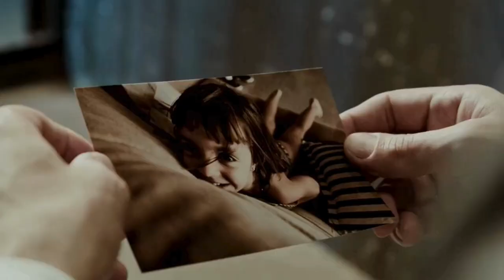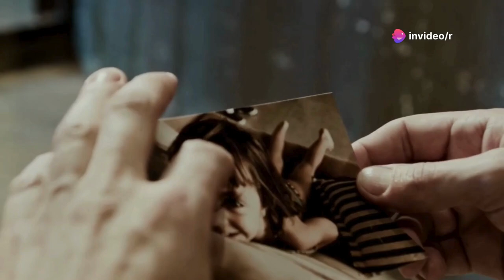Music Video: Ashes of Ember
Dive into a world of raw emotions with "Ashes of Ember," a haunting music video that explores the depths of love, loss, and longing. This album is a sonic journey through the heart of heartbreak, capturing the bittersweet essence of a love once ablaze. Let the music ignite your soul and transport you to a place of reflection and healing.